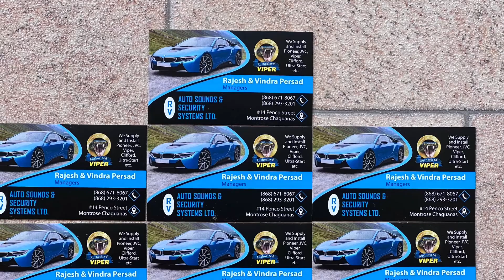©️ BUILDING LEGS OVER 50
Building muscles over 50